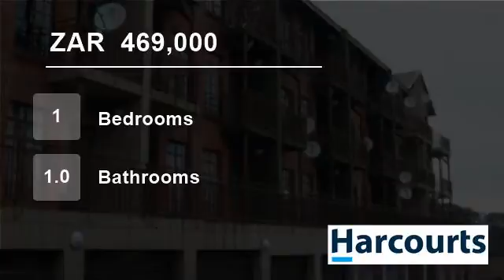1 Bedroom Flat For Sale in Witbank, Mpumalanga, South Africa for ZAR 469,000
Neat flat on the 1st floor.  One bedroom, one bathroom, living area and kitchen with lock-up garage.  Lock up and go lifestyle.  Close to all amenties.